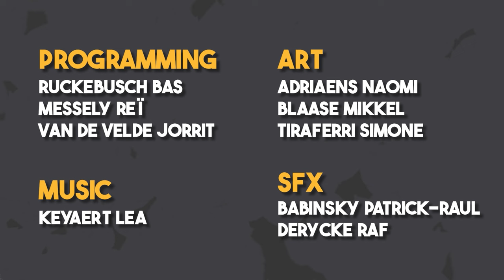Rogoto gameplay trailer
🔗 - Now available on itch!

You have been tasked to extract gold from an alien planet. Extract resources, refine them and defend your base!

The first of its kind, an automation roguelike.
By combining elements of games like Factorio, Bloons TD6 and Domekeeper, we created a game that's all about strategy, risk/reward and resource management.

📋 - Features
- Procedural cave generation
- Multi branch attack paths
- Create the paths the aliens will use
- 8 unique turrets
- 8 altering turret variants
- 7 interesting economy machines
- 20 random gameplay altering effects

✨ - Credits
💻 - Programming
Ruckebusch Bas
Messely Reï
Van de velde Jorrit
🎨 - Art
Adriaens Naomi
Blaase Mikkel
Tiraferri Simone
🎮 - Game design
🎶 - Music
Keyaert Lea
🎺 - SFX
Babinsky Patrick-Raul
Derycke Raf